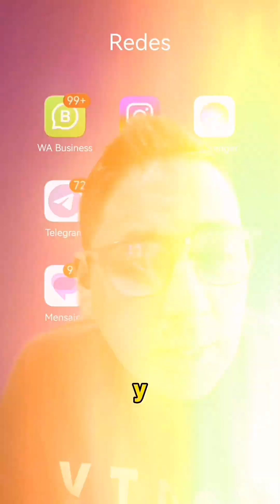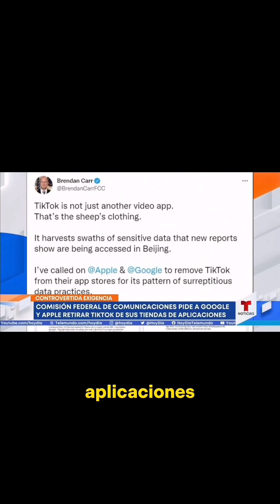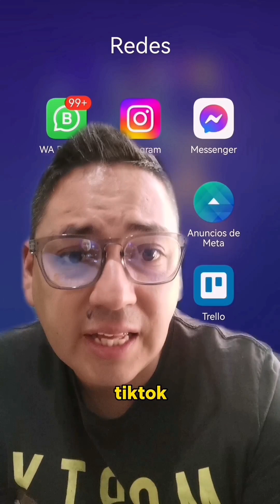Estados Unidos contra Tiktok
Estados Unidos contra Tiktok tiktok noticias chinatiktok estadosunidos🇺🇸